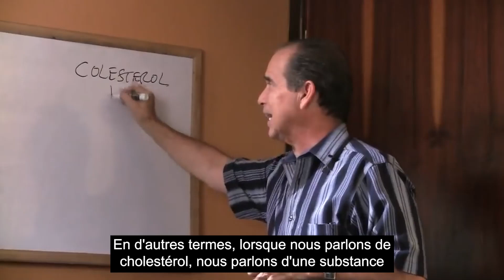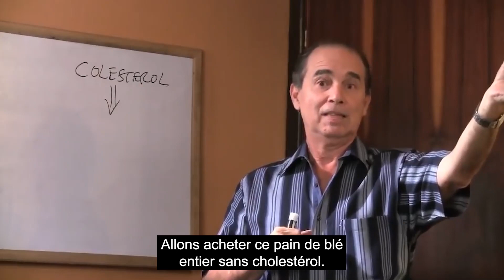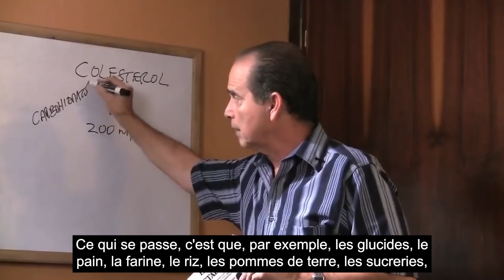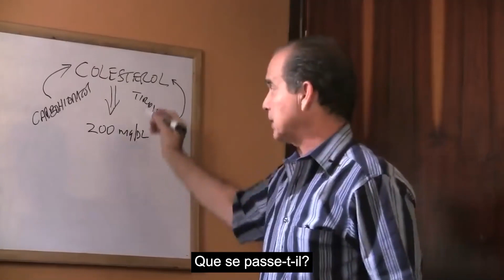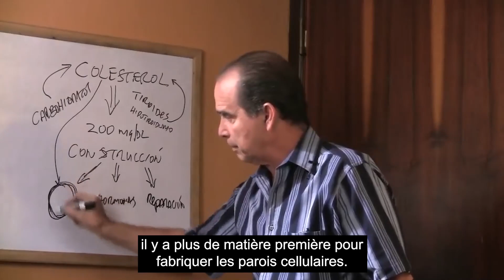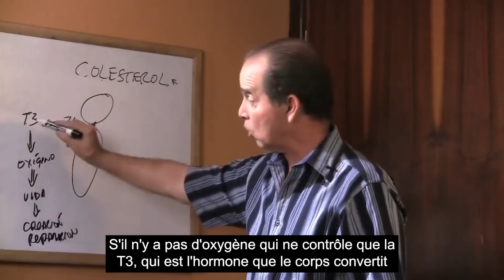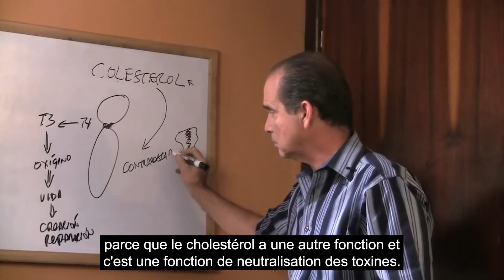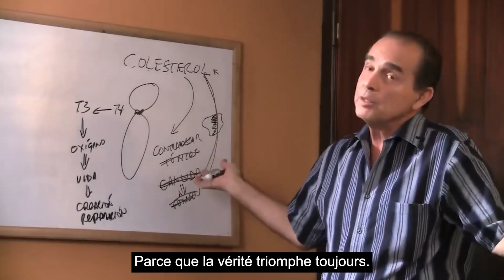#561 Problèmes de thyroïde, taux de cholestérol élevé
Dans cet épisode, Frank Suarez explique pourquoi l'hypercholestérolémie est une cause directe de l'hyperthyroïdie et d'autres problèmes liés à la thyroïde.